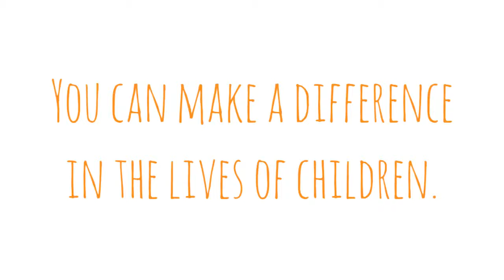Be Brilliant. Be a School Daycare Educator.